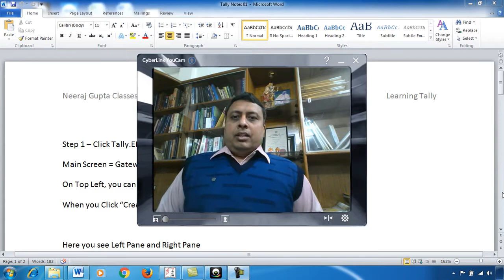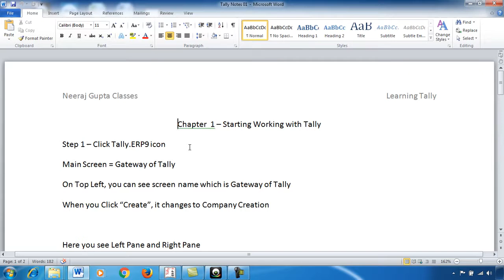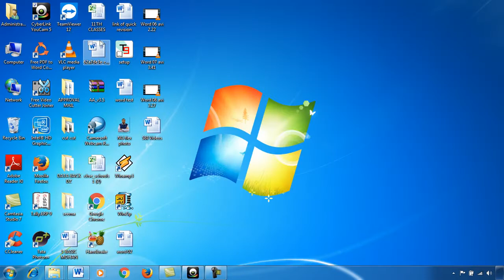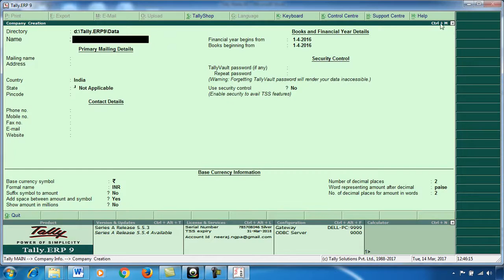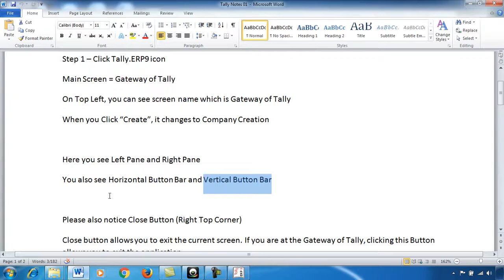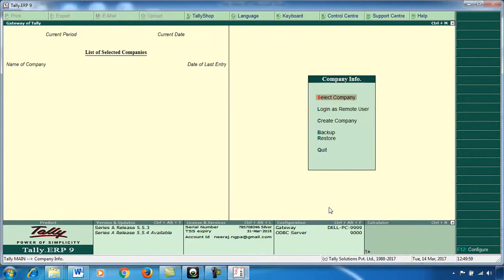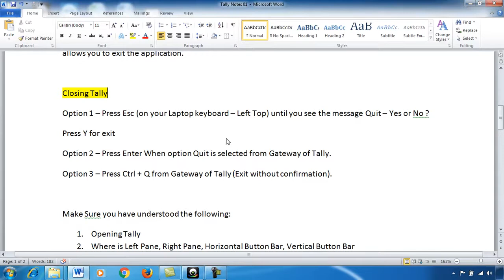Learn Tally Online Classes Lecture 01 by CS Neeraj Gupta Sir